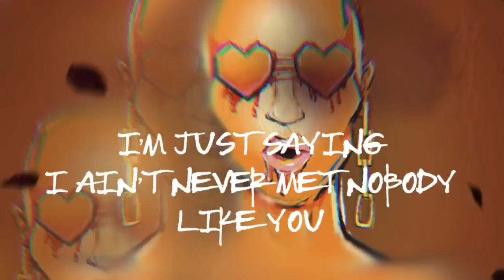33GOD - MANGO LOVE (LYRIC VIDEO)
Art Direction By: Ani Anneyan
Creative Direction By: 33GOD